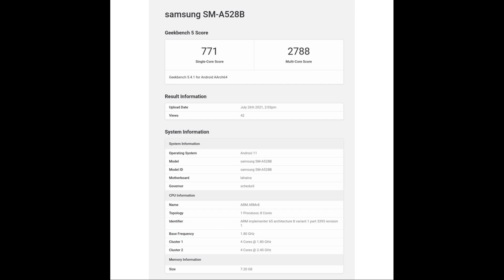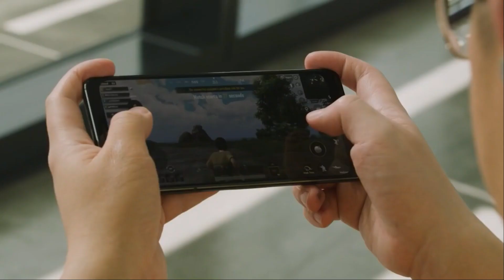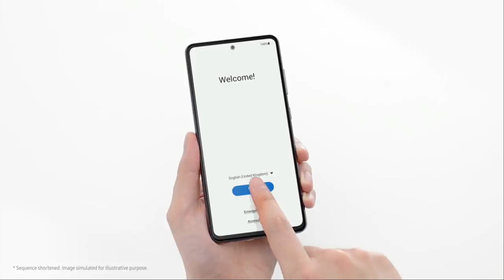SAMSUNG GALAXY A52s 5G | Menjanjikan Banget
Ralat Snapdragon 778G masih di bawah Snapdragon 780G. Tapi keduanya sama-sama kenceng!

samsung galaxy a52 5g vs galaxy a52s 5g indonesia,
samsung galaxy a52s vs poco f3 Indonesia,
hp samsung murah terbaru,
hp gaming samsung,
hp samsung murah,
samsung galaxy a52s kamera review,